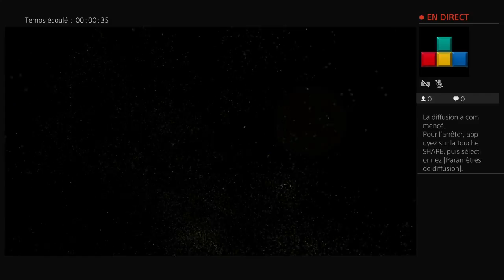Diffusion PS4 en direct de marclemieux64